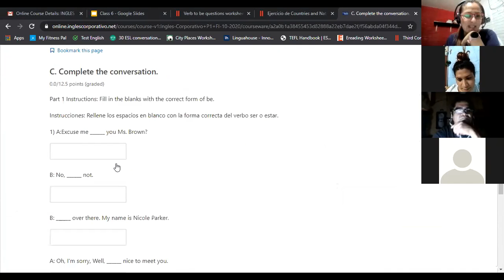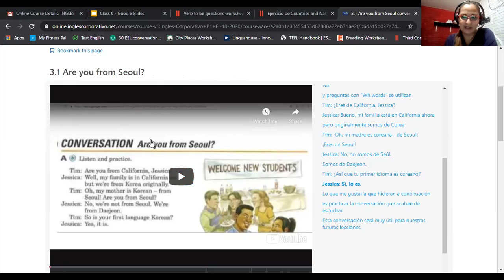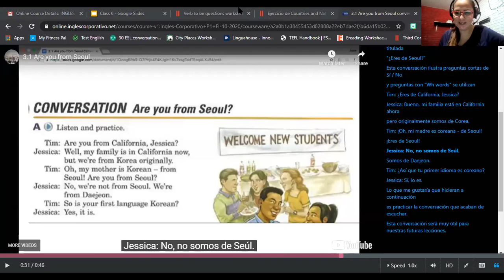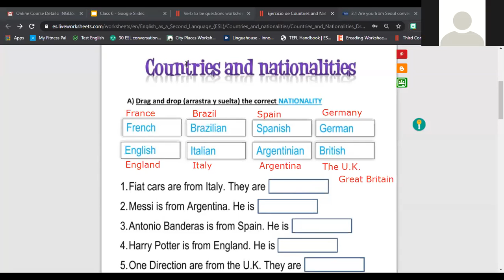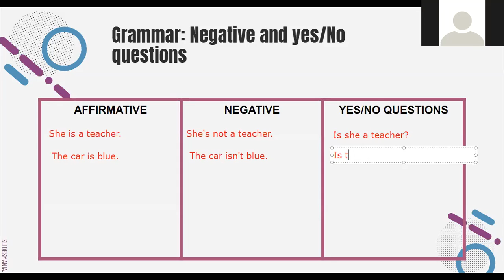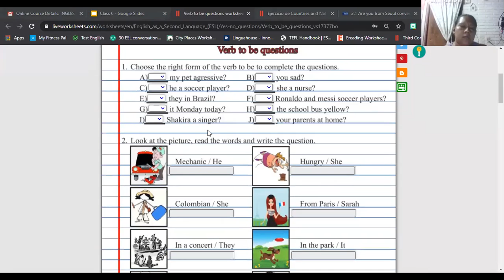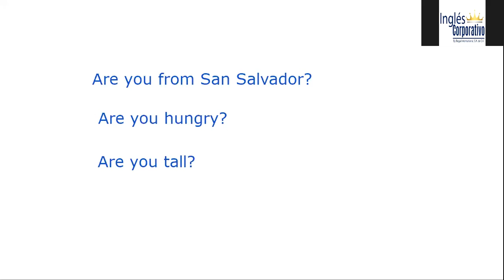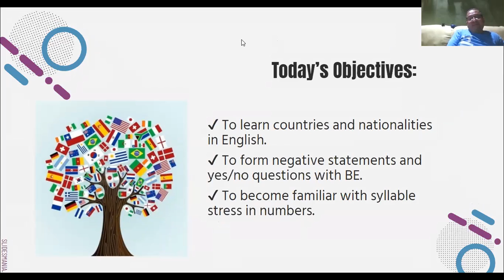Ingles Corporativo-Class 6-Where are you from?